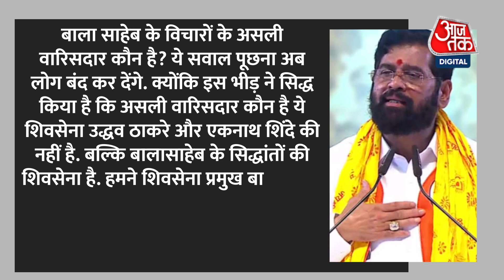दशहरा पर Uddhav और एकनाथ आमने-सामने, उद्धव ने कटप्पा कहा तो शिंदे बोले-गद्दारी नहीं गदर मचाया है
आपने बाहुबली देखी है...देखी ही होगी...कटप्पा आपको याद है न..वही कटप्पा जो एक समय राष्ट्रीय सवाल बन गया था..हर कोई यही पूछ रहा था कि कटप्पा ने बाहुबली को क्यों मारा.?

you have seen bahubali.do you remember katappa the same katappa which once became a national question...everyone was asking why katappa killed bahubali.?